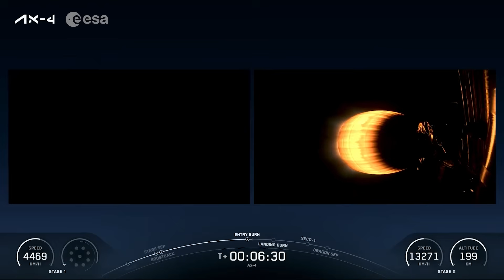Liftoff of Axiom Mission 4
The Axiom Mission 4 (Ax-4) crew lifts off to the International Space Station atop a SpaceX Falcon 9 rocket from launchpad 39A at NASA’s Kennedy Space Center in Florida, USA, on 25 June at 02:31 EDT, local time (07:31 BST/08:31 CEST).

ESA project astronaut Sławosz Uznański-Wiśniewski travels to his new home in space in the Dragon spacecraft. Sławosz is part of Axiom Mission 4 alongside Peggy Whitson (USA), Shubhanshu Shukla (India) and Tibor Kapu (Hungary).

During their journey on the Dragon spacecraft to the orbital outpost Sławosz and Tibor will serve as mission specialists, Shubhanshu will be the crew’s pilot and Peggy will be commander.

The Polish project astronaut is the second of a new generation of European astronauts to fly on a commercial human spaceflight opportunity with Axiom Space. Sponsored by the Polish government and supported by ESA, the Polish Ministry of Economic Development and Technology (MRiT), and the Polish Space Agency (POLSA), the mission will include an ambitious technological and scientific programme with several experiments led by ESA and proposed by the Polish space industry. The mission, known as Ignis will officially begin once Sławosz  enters the Station.

Sławosz Uznański-Wiśniewski was selected in November 2022 as a member of the ESA astronaut reserve and joined ESA as a project astronaut on 1 September 2023 for training familiarisation at ESA’s European Astronaut Centre in Cologne, Germany.

Credit: Axiom Space/SpaceX
📸 SpaceX